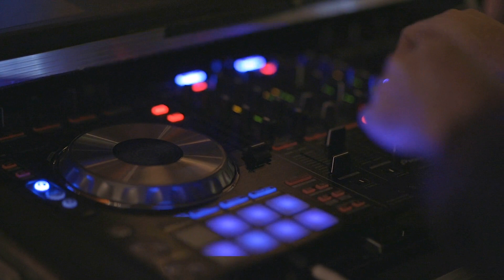Skechers DOLBY ATMOS + Extended Version / DOLBY MUSIC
Amazing sound supported by Dolby Atmos 5.1 this is a extended version on skechers song by Drip Report with hd Dolby Atmos 5.1 mix. Enjoy song with Earphones.